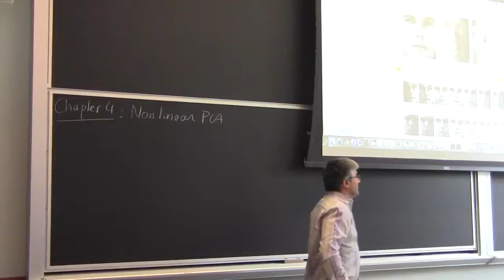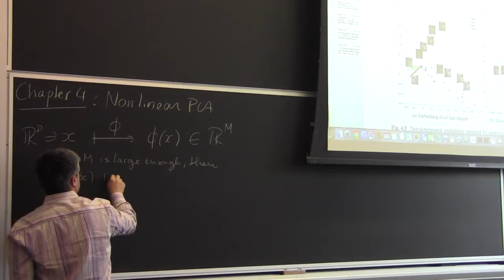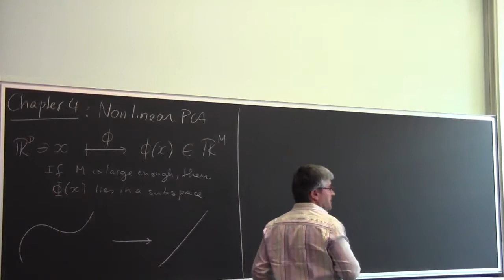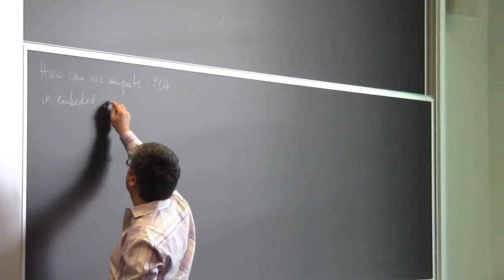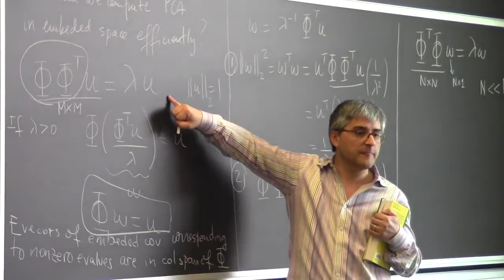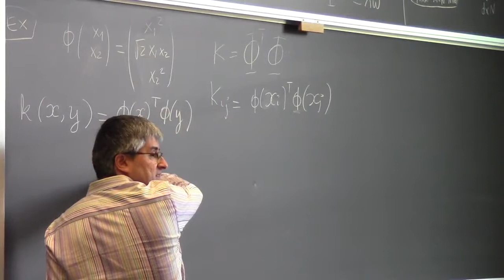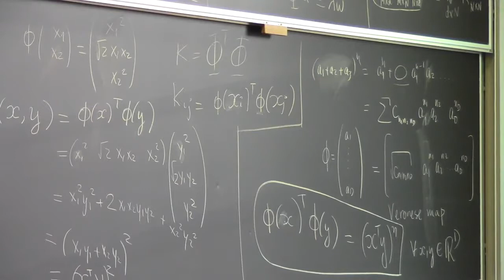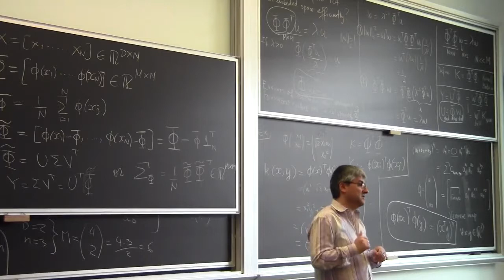Lecture 13 Nonlinear PCA (Hopkins)